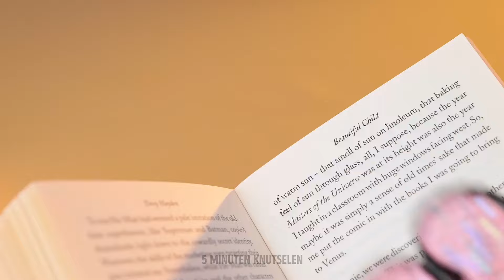Makkelijke epoxyhars & klei knutselideeën 🎁🌈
Duik in de wereld van creativiteit met onze nieuwste video met eenvoudige knutselideeën met epoxyhars en polymeerklei! Of je nu een doorgewinterde knutselaar bent of een BEGINNER op zoek naar een leuk project, deze video zit INGEPAKT met eenvoudige en leuke knutselideeën. Kijk hoe we je stap-voor-stap instructies geven en de geheimen onthullen voor het maken van prachtige meesterwerken van epoxyhars en klei. Ontdek hoe leuk het is om unieke cadeaus en levendige creaties te maken die je wereld kleur geven. Ga met ons mee op deze artistieke reis en laat je fantasie de vrije loop! 🌟✨ TIJDSTAMMEN: 00:00 Hoe maak je schattige epoxy oorbellen 00:27 Doe-het-zelf flessendoppen & epoxy halsketting 01:32 Een ongebruikelijke epoxy boekenlegger 06:46 Makkelijke sieraden van polymeerklei